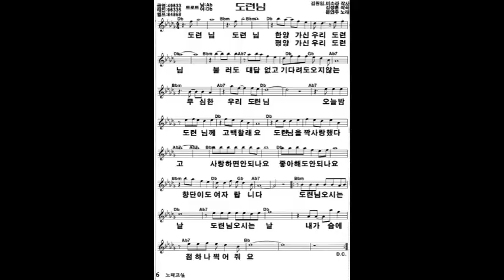도련님(문연주), 가사동영상, 가사첨부, 악보첨부, 노래배우기, 최화영노래교실, K-Pop(trot),韓國歌謠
자주 방문하시고 "구독" 클릭해주시면 동영상 만드는데 큰 도움이 됩니다.
감사합니다~~^^

도련님

화숙,원님 작사
김정훈 작곡
문연주 노래

금영: 49636
태진: 96335
엘프: 84868

도련님 도련님 한양 가신 우리 도련님
불러도 대답 없고 기다려도 오지 않는
무심한 우리 도련님
오늘 밤 도련님께 고백 할래요
도련님을 짝사랑했다고
사랑하면 안 되나요 좋아해도 안 되나요
향단이도 여자랍니다
도련님 오시는 날 도련님 오시는 날
내 가슴에 점 하나 찍어줘요

도련님 도련님 평양 가신 우리 도련님
오늘 밤 도련님께 고백할래요